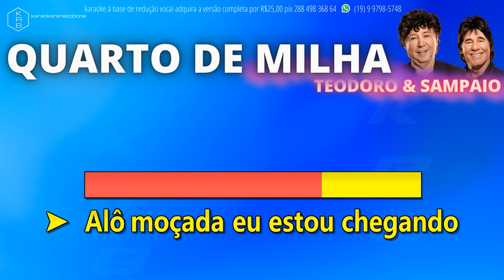QUARTO DE MILHA - TEODORO & SAMPAIO - PLAYBACK DEMONSTRAÇÃO